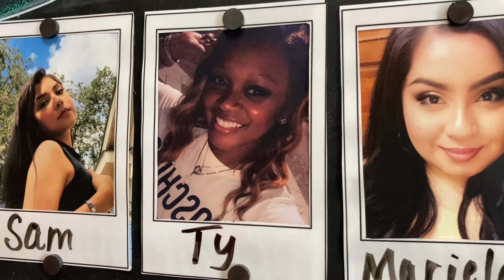Aveda Institute| Week 3 Day 2| TouchedByTyHairCo| Cosmetology School VLog 2021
That’s awesome on week 3. I want to thank you all fir rocking with me on this journey 🤗🙏🏾.